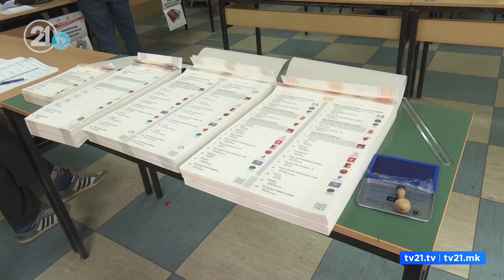Нема консензус за укинување техничка Влада – ВМРО-ДПМНЕ: Ковачевски нека трепне, ако е киднапиран